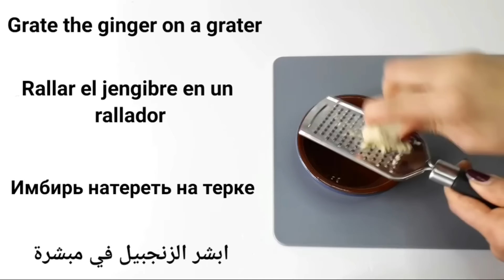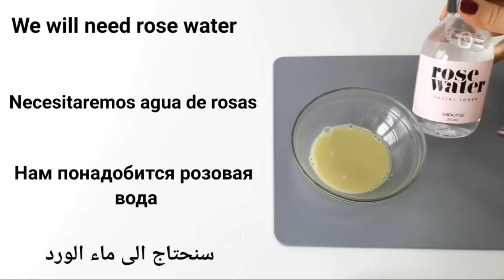Ginger and cornstarch are natural collagen for glowing skin, free of wrinkles.